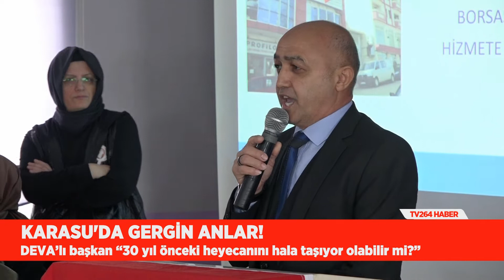KARASU'DA GERGİN ANLAR!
Karasu Esnaf ve Sanatkarlar Odası Başkanlığı seçiminde gergin anlar yaşandı. DEVA Partisi Karasu İlçe Başkanı Abdullah Çatalbaş, 30 yıllık başkan İlyas Balcı’nın heyecanını ve enerjisini yitirdiğini ifade eden bir konuşma yaptı. Çatalbaş’ın konuşması sırasında salonda tansiyon yükseldi. Kongreyi yöneten SESOB Başkanı Hasan Alişan, DEVA’lı başkana sert tepki gösterirken gerginlik Çatalbaş’ın mikrofonun kapatılmasıyla son buldu